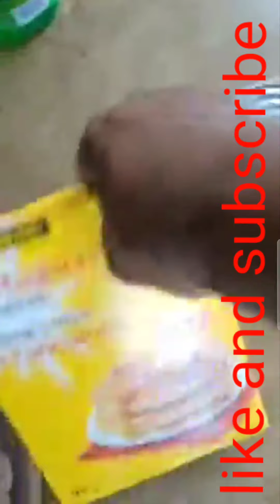why people so wicked and heart less to others, poor little boy.